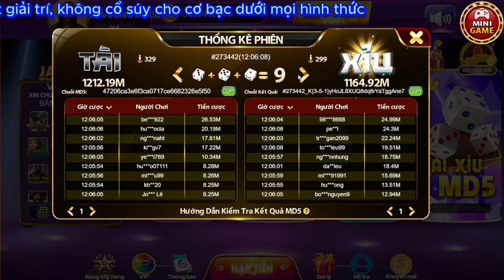68 Game Bài Đổi Thưởng Đen Đầu Đỏ Đuôi - Vượt Qua Cầu Xấu Cùng Anh Em!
68 Game Bài Đổi Thưởng Đen Đầu Đỏ Đuôi - Vượt Qua Cầu Xấu Cùng Anh Em!

Cuộc cạnh tranh giữa các nhà phát triển game đang thúc đẩy sự sáng tạo không ngừng trong lĩnh vực game bài đổi thưởng. Với hàng loạt các game mới và thú vị được giới thiệu hàng tuần, bạn sẽ không bao giờ chán chơi với 68 game bài đổi thưởng. Dù bạn là một tay chơi kỳ cựu hay mới chập chững, các game này đều dễ dàng tiếp cận và đầy hấp dẫn. Hãy sẵn sàng để khám phá những tính năng độc đáo và nhận phần thưởng không ngừng từ những tựa game mới nhất này!

© Bản quyền video thuộc về kênh 68 Game Bài

Không khuyến khích chơi cờ bạc. Chơi cờ bạc là vi phạm pháp luật. tài xỉu